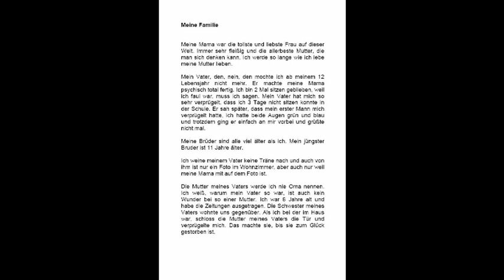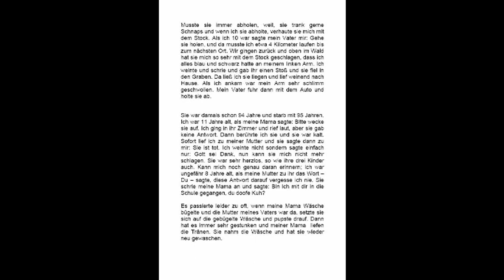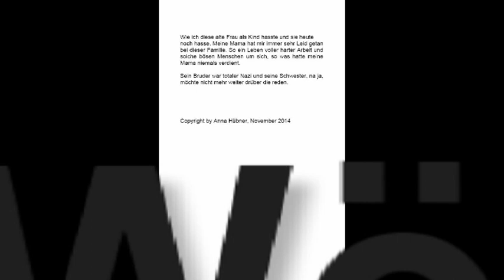Buchauszug2 / Psychopharmaca - Abysmally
Ein Video für die Autorin Anna Hübner, die ihre Lebensgeschichte erzählt. Copyright by Ewald Wöstefeld. Musik und Text von Vader One2Nine & Marithopia, Titel: Psychopharmaca - Abysmally.